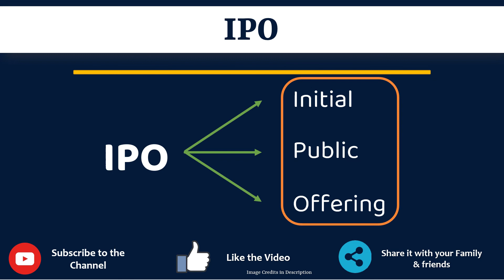IPO Full Form in Gujarati | IPO નું ફૂલ ફૉર્મ શું છે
આ વિડિયો માં તમે IPO નો Gujarati માં full form સમજશો અને એની સાથે IPO નું pronunciation પણ શિખશો. એટ્લે કે તમે IPO ના full form ની સાથે સાથે એ પણ શિખશો કે IPO નો અર્થ શું થાય છે અને IPO ને બોલવાની સાચી રીત કઈ છે.

 તો બસ એક મિનટ માં શીખો IPO શબ્દ ને.